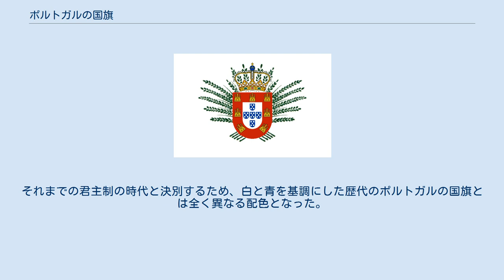ポルトガルの国旗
ポルトガルの国旗（ポルトガルのこっき）は旗竿側5分の2に緑、旗尾側5分の3に赤の縦二色に盾など国章の主要部分を配した旗。
 一説に、緑は希望や誠実を、赤は共和国成立の革命を表すとされる。
また、緑は希望と誠実さを表すとともに勇敢なるアヴィス騎士団（ポルトガルアヴィス朝建国に関わる）のシンボルカラーであり、赤は大航海時代、新しい発見や未知なる大地を目指し、大洋と闘った輝けるポルトガル人の先人たちの犠牲の血を表している、とする説もある。
 金色（黄色）の球状の物体は、大航海時代の航海用具・天測儀である。
ポルトガルの先人による測量術の発展と、それによる新規航路の発見を表し、つまりはポルトガル海上帝国の輝かしい歴史を表している。
「ポルトガル」という国名自体が、初期に都が置かれた町ポルトのラテン語旧名「ポルトゥス・カレ（カレ港の意味：ローマ時代に遡る都市)」から由来する。ポルトガルと海・航海は、切り離せない関係といえる。 盾の中の七つの黄色い城はルコンキシュタ（レコンキスタ、国土回復運動）の終わりにアフォンソ3世がベルベル人（ムーア人）から奪い返した城砦を、五つの青い盾はオーリッケの戦い（1139年）をめぐる初代ポルトガル王アフォンソ1世の伝説にある敵の五人の王を、青い盾の中にある五つの白い円はキリストの五つの聖痕を表すとされている。
 五つの盾にまつわる伝説とは、オーリッケの戦いの直前にポルトゥカーレ伯アフォンソ（後の初代ポルトガル王アフォンソ1世）の前に隠者があらわれ、ムーア人に対する勝利を約束したという「奇跡」である。
この戦いでアフォンソはムーア人の王五人を殺して大勝し、この戦いを記念して五つの盾を王の印としたとされる。
 しかし、かつての国旗では城の数も七つより多く描かれていたなど、五つの盾と七つの城のいわれについては確実なものはない。
おそらく15世紀初めまでに、ポルトガルの国民意識高揚にともない、ポルトガル国家の始まりを神による神聖なる介入におき、国家の使命を神聖なものとすべく作られた伝説と考えられている。
 現行の国旗は、1910年に王政が廃され、共和政が成立した際に制定された。
それまでの君主制の時代と決別するため、白と青を基調にした歴代のポルトガルの国旗とは全く異なる配色となった。